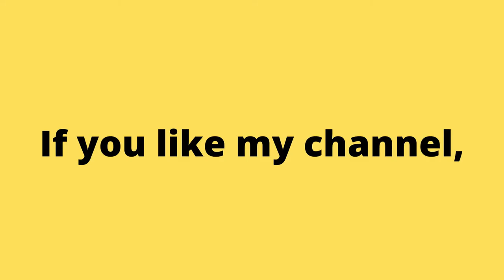1993 Biker Mice from Mars (SNES) Arcade Game No Commentary Gameplay. | Piso games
Аркадные игры
街机游戏
아케이드 게임
आर्केड खेल
ਆਰਕੇਡ ਗੇਮਾਂ